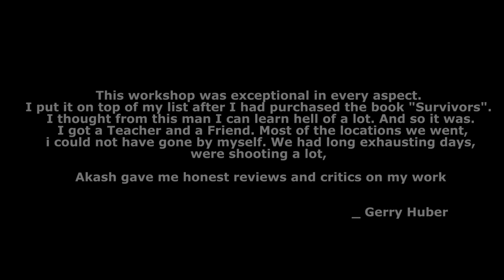Participant (III) of One on One workshop with GMB Akash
Introducing Gerry Huber
Participant of One on One workshop with GMB Akash